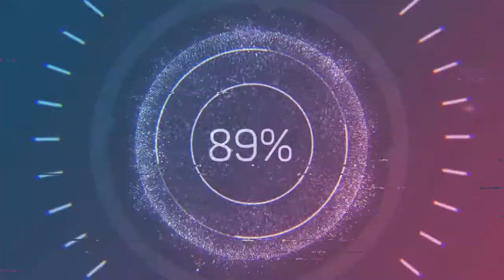How To Decorate Glass Jars | 4 Ideas To Decorate Jar | Glass Jar DIY | Easy Jar Painting | Jar decor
Hi friends,
How To Decorate Glass Jars | 4 Ideas To Decorate Jar | Glass Jar DIY
Friends these are the thinks I used in my video

3D outliner ( 3 spoon talcum powder +2 spoon Fevicol ) for plastic boxes decoration..

Fevicol :-
Acrylic colour :-
Chalk paint :-
These are my video links :-